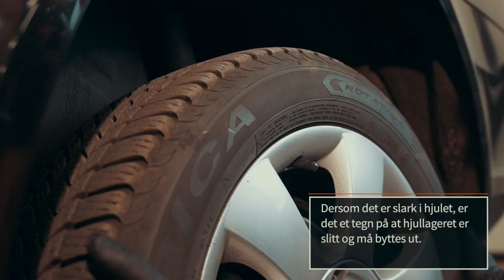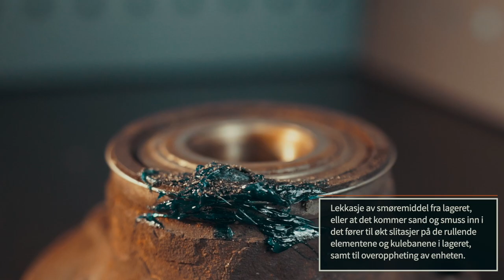Defekte hjullager: årsaker, symptomer og utbedring av feil | Tips fra AUTODOC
Hjullageret er et viktig element i understellet til bilen. Enhver defekt her er veldig farlig siden det kan føre til at du mister kontrollen over bilen.

Så det er viktig at føreren oppdager alle defekter på komponenten så tidlig som mulig.

Her forteller vi deg om hvordan du kan oppdage at noe er galt med hjullageret. Og vi forklarer hva som er årsaken til til at det går i stykker.

0:07 — Hovedtegn på at hjullagrene er defekte
0:36 — Slik oppdager du defekte hjullager
1:13 — Hovedårsakene til hjullagerdefekter